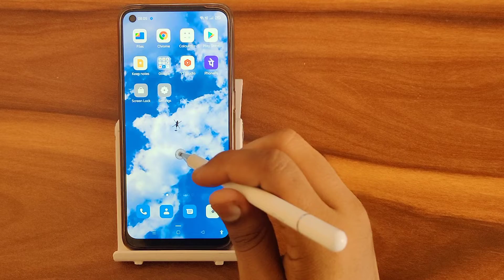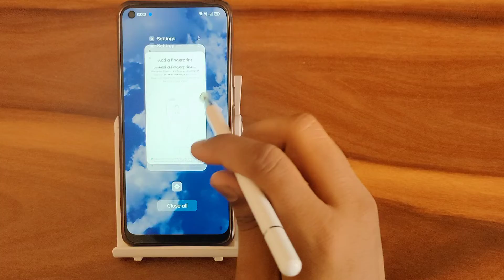OPPO A16K : How to set name password In oppo 16k, name password set kaise karen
how to set name and password for tp link router